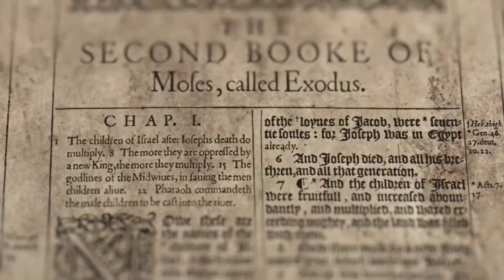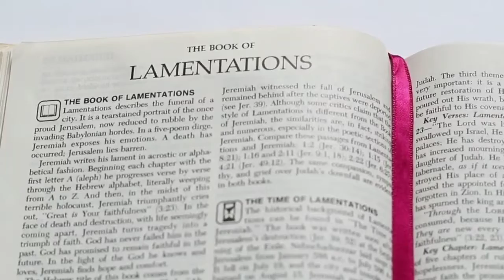The Israelites: Deuteronomy 28 project V43